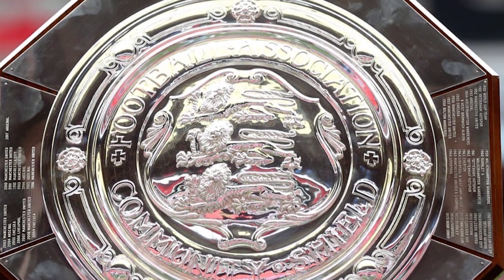Арсенал Ливерпуль 1:1 | Обзор матча | Разбор матча | Лучшие моменты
Доброго времени суток. С вами новостной дайджест от Улитки Зидана - Профутбол. Сегодня поговорим о Суперкубке Англии Арсенал – Ливерпуль.Внимание всего футбольного мира приковано к Уэмбли, где команды сразятся за кубок. Команды подошли в отличной форме к решающему матчу и готовы побаловать нас зрелищной игрой. Матч начался в низком темпе.Ливерпуль прессинговала Арсенал и заставляла их ошибаться , но в начале тайма это приводило к нескольким опасным моментам , а вот атака Арсенала не выглядела так опасно , но получилось более результативно.
Первым гол забили канониры отличился Пьер-Эмерик Обамеянг, сравнял счет Миномина. Но все закончилось серией пенальти 5-4. Общий счет встречи 6-5 в пользу Арсенала.
Матч получился достаточно живым, хоть и не фееричным.